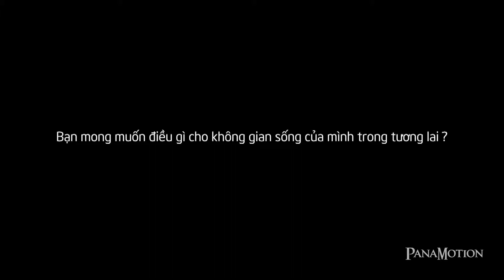Hòa Bình Green City Corporate Video | PanaMotion VFX Studio Vietnam | Phim Doanh Nghiệp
Quay TVC Quảng Cáo Hòa Bình Green City, sản xuất bởi Production House PanaMotion VFX Studio.
Với lợi thế tiên phong trong sản xuất TVC và Corporate Video bất động sản, PanaMotion VFX Studio đã mang tới một sản phẩm chất lượng: sáng tạo từ ý tưởng, đẳng cấp bởi kỹ xảo VFX Motion, sự thu hút chân thật bằng những thước phim mượt mà.

🎥Client: Hòa Bình Green City
🎥Producer: PanaMotion VFX Studio